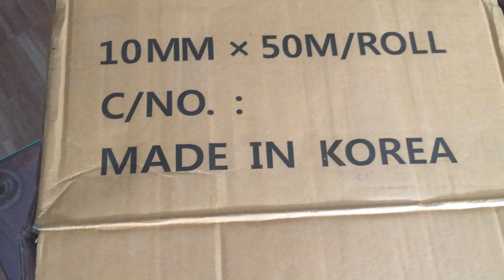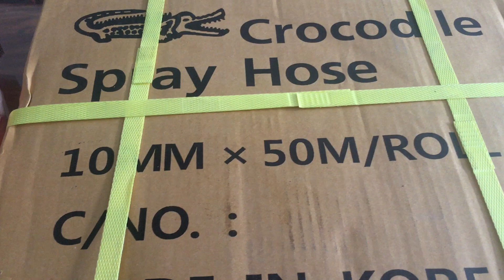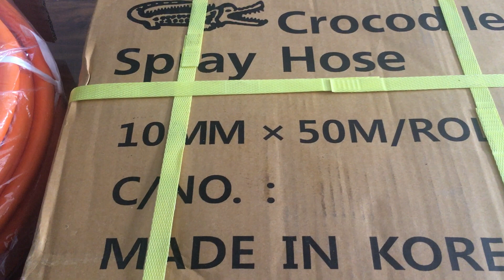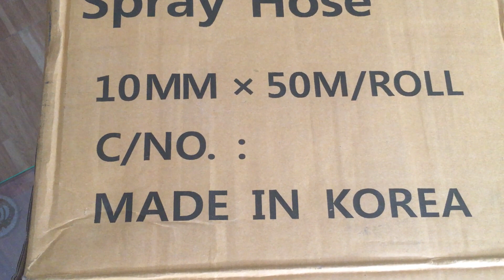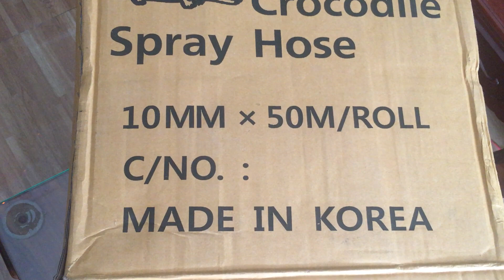Ống hơi cá sấu-ống xịt rửa áp lực cá sấu-ống xịt áp lực cá sấu phi 8.5mm-10mm-13mm(korea)-0989771896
Ống áp lực cá sấu là loại ống dùng để xịt rửa,Loại ống này được nhập khẩu từ Korea,được thị trường tin dùng và đánh giá 1 sản phẩm chất lượng.Ống cá sấu có 3 qui cách tính đường kính trong đó là phi 8.5mm-10mm-13mm .Chiều dài mỗi sợi có 2 đầu bấm để kết nối ren. Công ty Phan Nhân chuyên cung cấp loại hàng này rất mong Quý Khách hàng có nhu cầu LH 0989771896